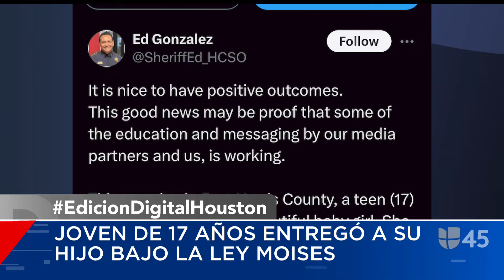Adolescente de 17 años entrega a su bebé en una estación de bomberos en Houston bajo la Ley Moisés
Acogiéndose a la Ley Moisés, una joven de 17 años llegó hasta una estación de Bomberos en Houston para entrar a su bebé recién nacido. Según voceros del condado de Harris, la adolescente no enfrentará cargos por haberse remitido a dicha legislación, mientras que el pequeño recibirá la asistencia adecuada antes de brindarle un nuevo hogar.